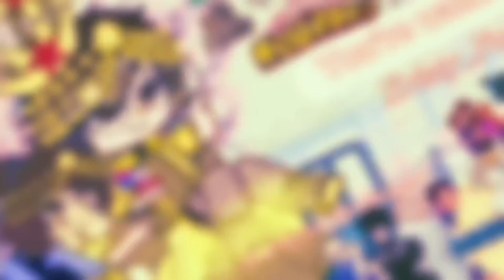Past Nimona react to the Future GCRV (Part 1/3)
Hi

The song is called I am a Poseur

By X-Ray Spex